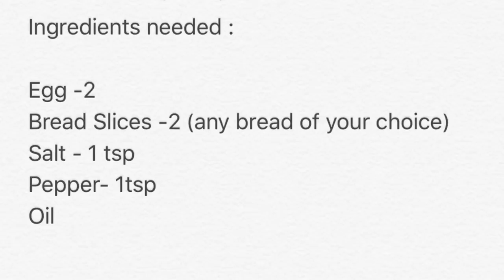Bread omelette in tamil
Simple bread omelette recipe for evening snack. Samayal Neram